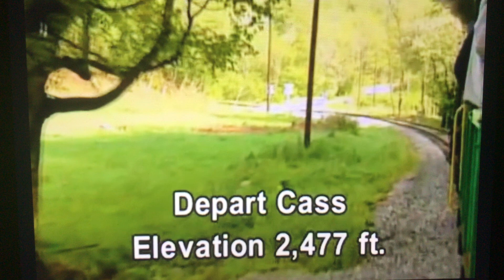Shay #2 departs Cass West Virginia w/ awesome whistle sounds